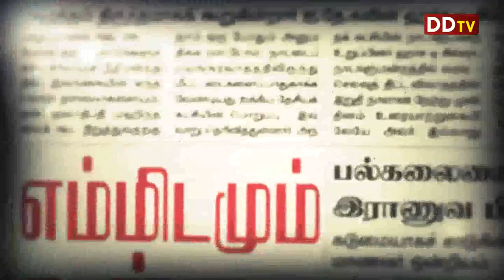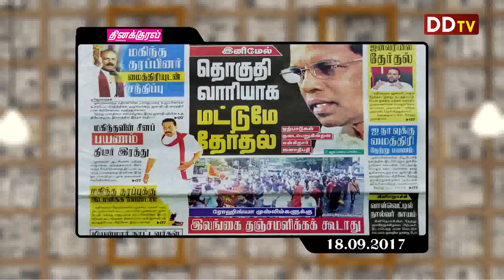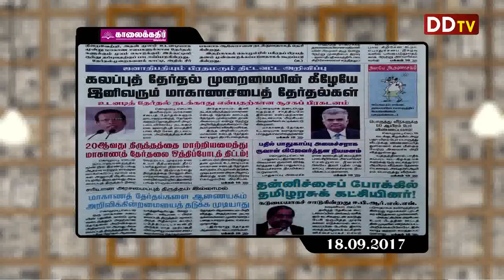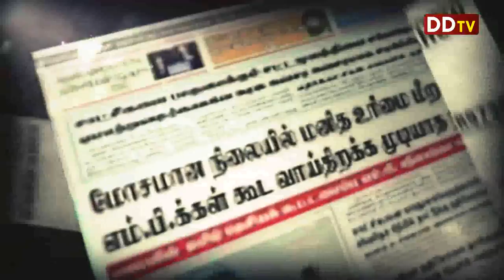மகிந்த மைத்திரித்தரப்பு பேச்சுவார்த்தை.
DD TV Tamil Paper News 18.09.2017 Cut 02